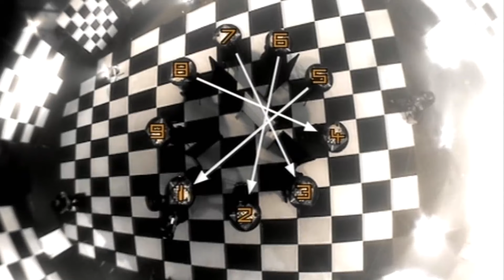Ce MAGICIEN EXPLOSE des GRAND MAÎTRES sans SAVOIR JOUER !!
⭐️ Rejoins +11 200 abonnés à ma newsletter : chaque samedi, 1 conseil pour progresser

⭐️ Rejoins +950 membres du club d'échecs : une communauté, des cours et des entrainements réguliers pour progresser

⭐️ Rejoins +4650 membres sur Discord pour échanger, se soutenir et progresser ensemble